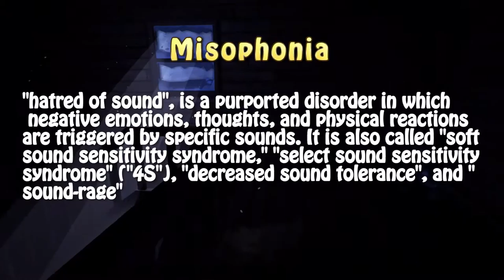The Long Dark - #3 - Wolf Problems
Wolves Wolves Wolves. the only thing in my life that could take my survival skills and throw it down the drain... or their throats..

Heal Please Heal is teamed with Freedom, check them out

Let me know of any games you guys would be interested in watching me play.

Remember to always Heal, Please Heal!